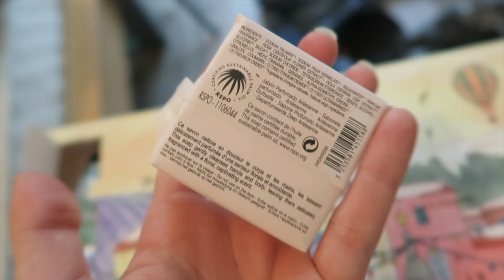🎄 J'aurais pu me faire électrocuter... | Vlogmas'17 | #11